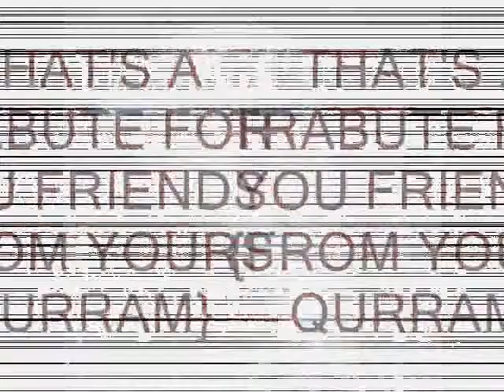QURRAM EDTING_0001.wmv